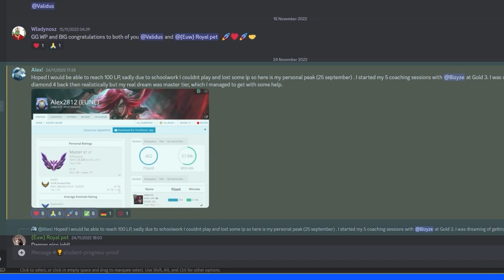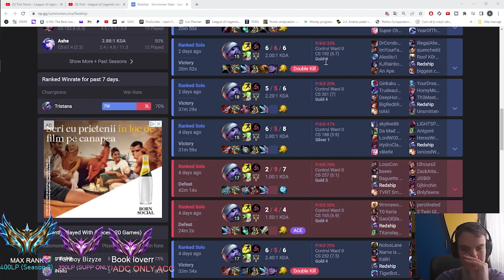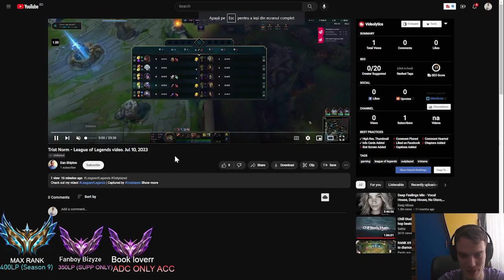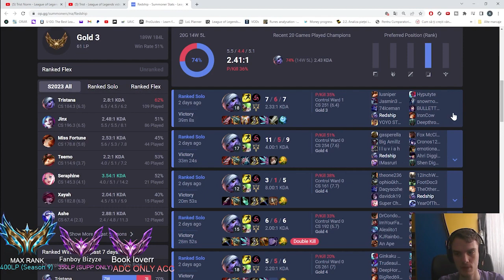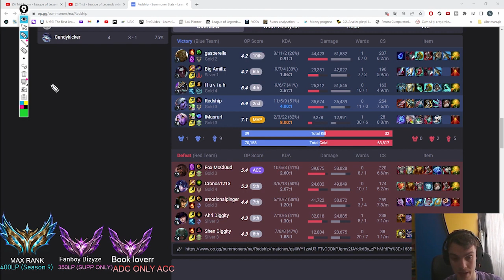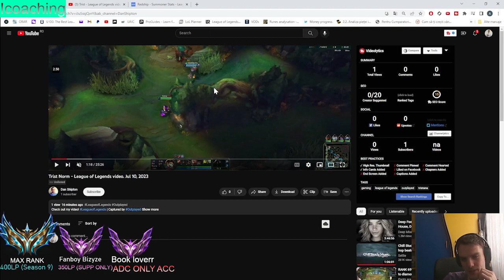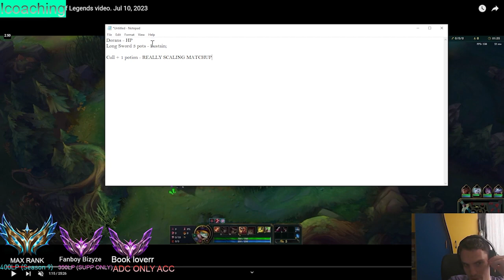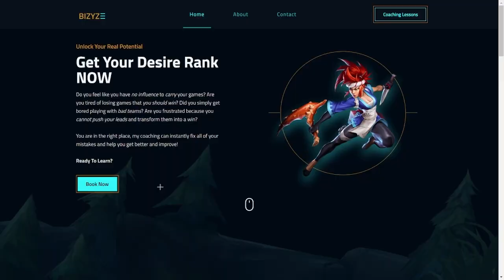How To CLIMB as ADC in S13? | Challenger LoL Coaching (part 1/2)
0:00 - 1:28 - Intro
1:29 - 19:25- OPGG REVIEW
19:26 - 32:47 - Start of VOD review
32:48 - 33:57 - Outro